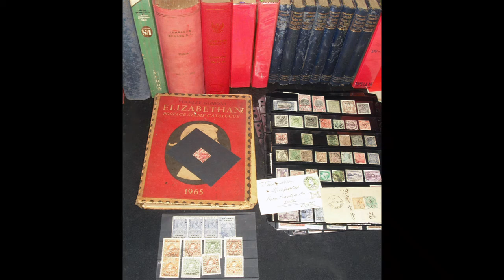most valuable stamps in the world ( india )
india rare stamps
source : find your stamps value